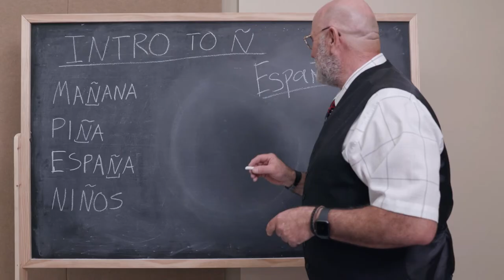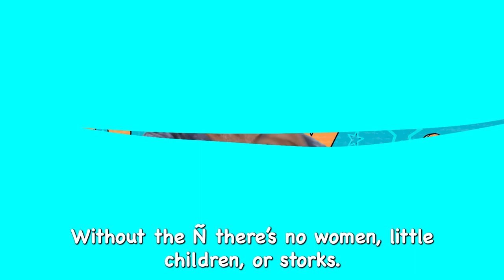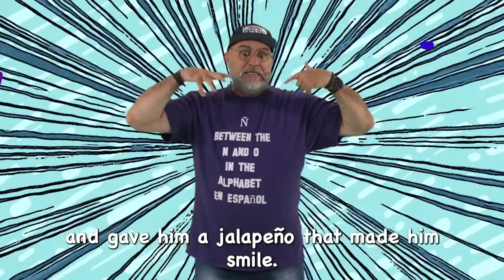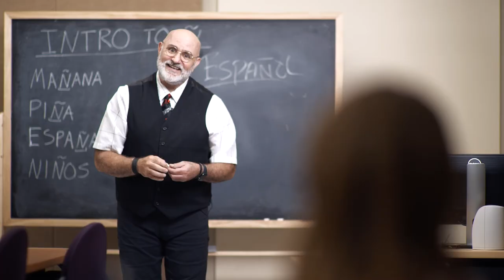"Rise and Shine" Papa Rap - La Ñ - Music Video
This song teaches differences in the use of la Ñ in Spanish.

A group of all-star Arkansas teachers shares mini-lessons to help kids in kindergarten through 5th grade continue learning between school years. The six-week program airs on Arkansas PBS weekdays beginning Tuesday, July 5, 2022 at 8:30 a.m. and features lessons in literacy, math, science and social studies. The program is available free of charge on television, online and through streaming devices.